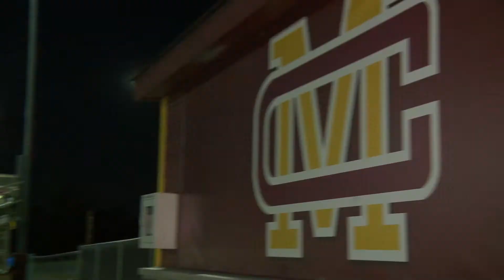CN100Sports Carmel Caravan vs Montini Broncos Battle of the Fans preveiw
Join the Game of the Week as we take a look at the fans of the Mt. Carmel Caravan vs Montini Broncos  -  in week 8 of Boy High School Football Battle of the Fans 2016